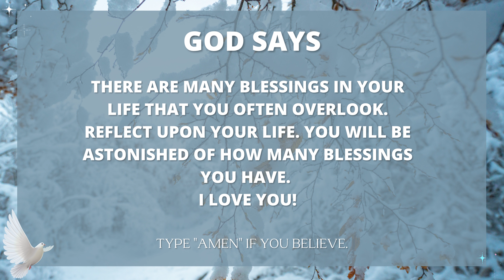God Message You Today : There are many blessings in your life...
Type “Amen” if you believe.